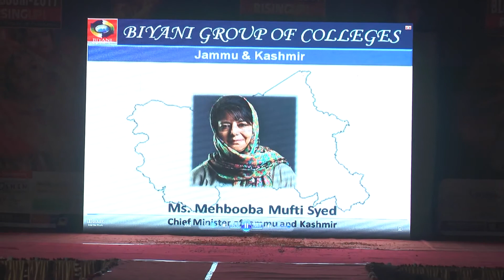Biyani Girls College Annual Function Part 2. 2